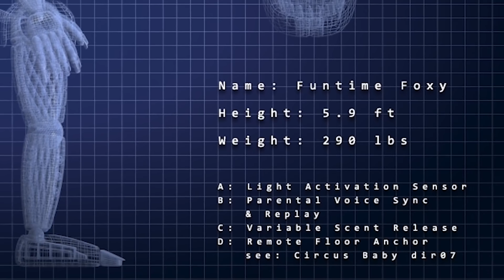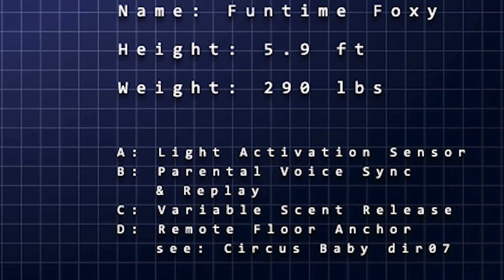Top 10 Funtime Foxy Facts | Marathon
Funtime foxy when added in sister location became a fan favorite basically instantly. But there are plenty of scary facts about this character, that its hard to ignore and we have to talk about them. This is our list of the Top 10 Funtime Foxy Facts | Marathon.